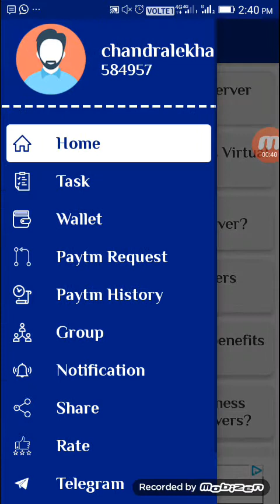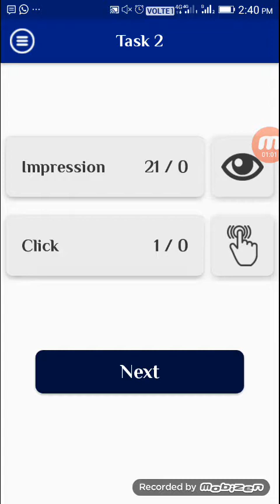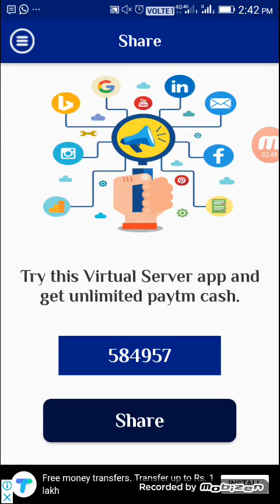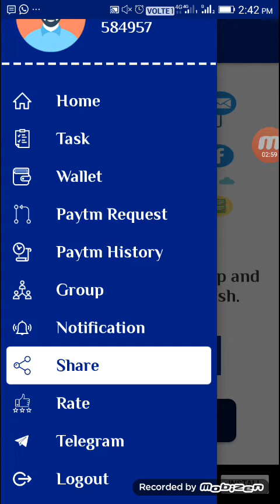Daily Earn Paytm Cash New Self & Referrals Earnings App Just View Ads in Tamil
Hi Friends,